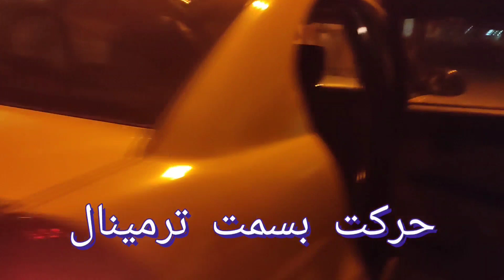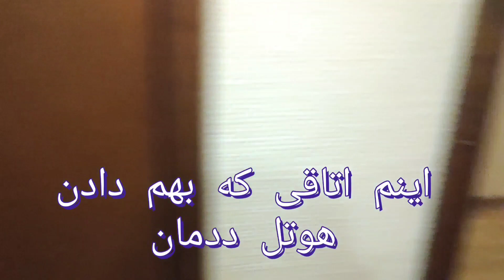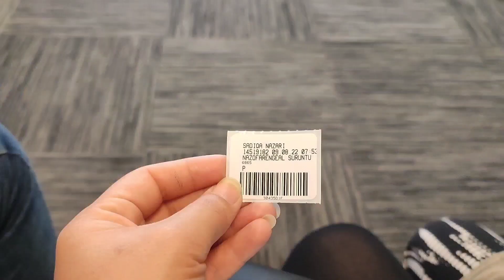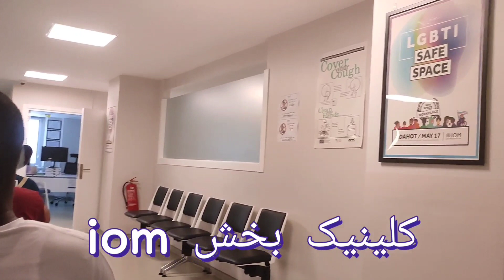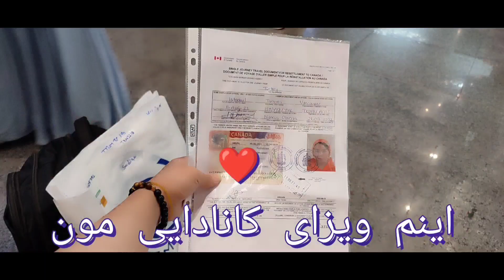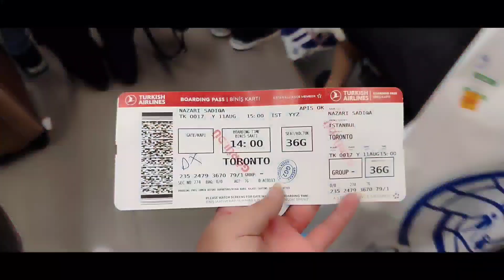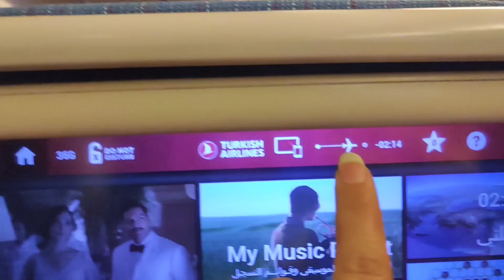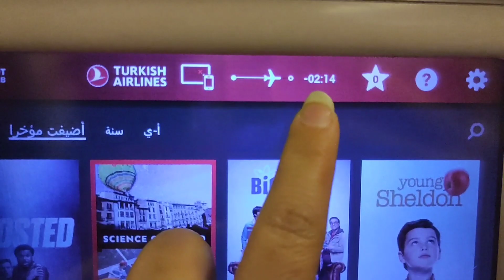طی مراحل های پرواز «کانادا» چگونه است؟ «پارت اول»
خب خب خب
وقت پروازه ولی بازم طی مراحل هایی داره
مه من دونه ب دونه فیلم گرفتم براتون
امیدوارم خوشتون بیاد 🤩
دوستون دارم ❤️